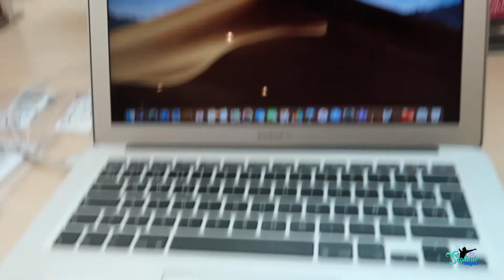Vlog 71.- Joker, infancia es destino